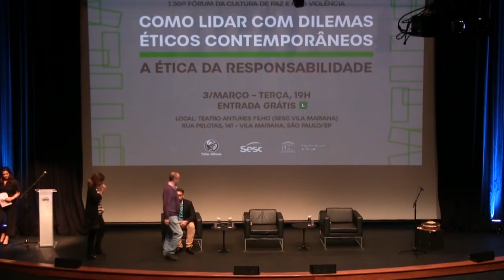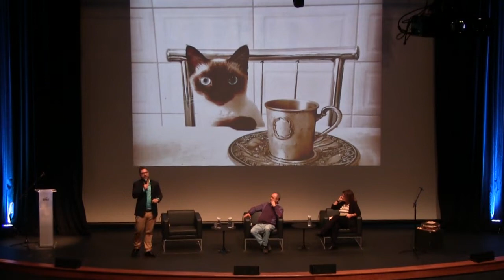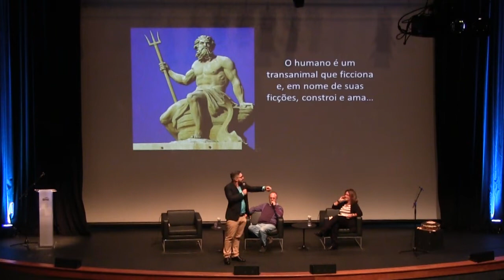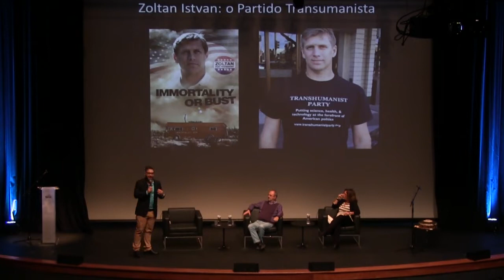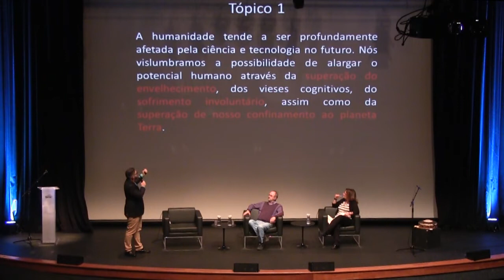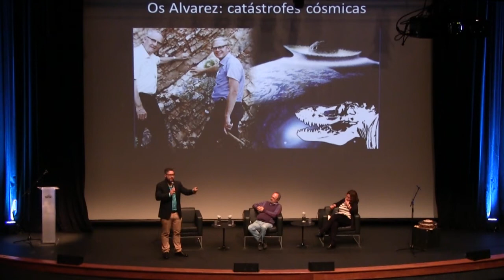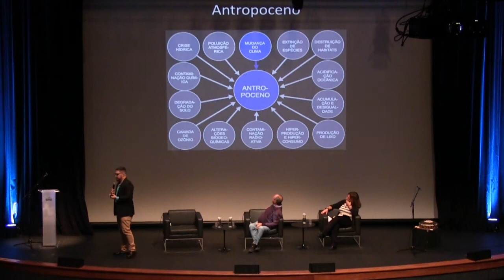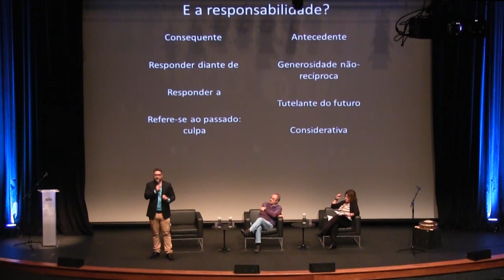136º Fórum de Cultura de Paz e Não Violência [parte 1]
"Como Lidar os com Dilemas Éticos Contemporâneos – a ética da responsabilidade" foi o tema do 136º Fórum de Cultura de Paz e Não Violência, realizado dia 3 de março de 2020, no Sesc Vila Mariana.

Parte 1:
Alexey Dodsworth, doutor em Filosofia em regime de duplo título pela Universidade de São Paulo e pela Università Ca' Foscari de Veneza, Itália. Atualmente é professor associado à Università Ca' Foscari e membro do Conselho Deliberativo do Instituto de Estudos Avançados e Convergentes da UNIFESP.